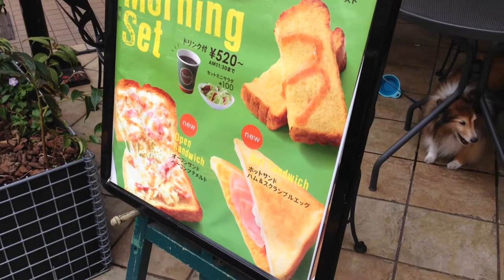13'olds-Boy Sheltie Takes a WALK (less than 1hour more)